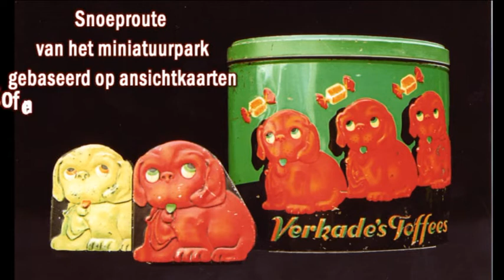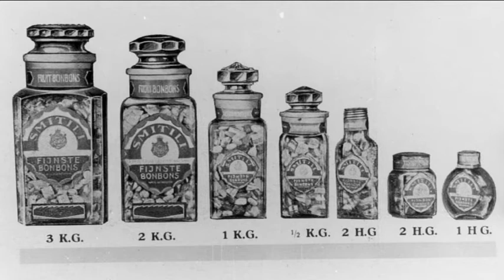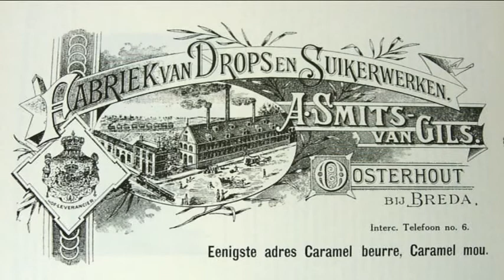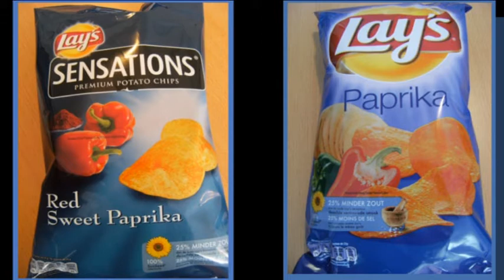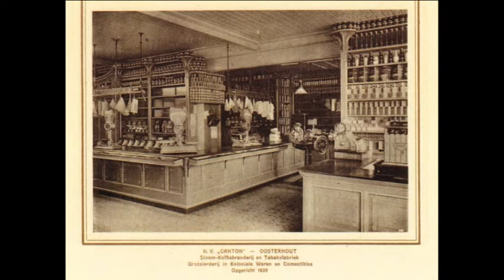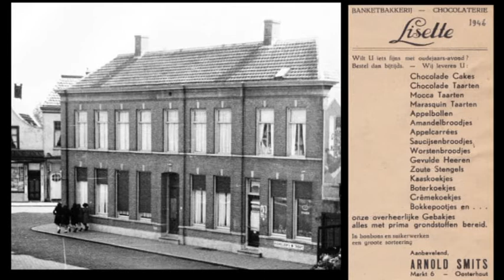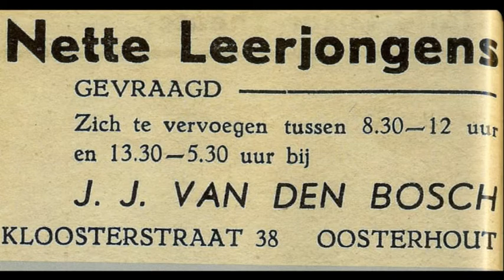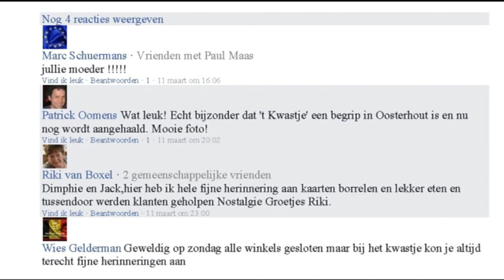Brabants Museum Oud Oosterhout"Expositie snoep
"De snoeproute" van het park "Brabants Museum Oud Oosterhout"wordt uitgebeeld met foto's en ansichtkaarten van Oosterhout van toen en heden